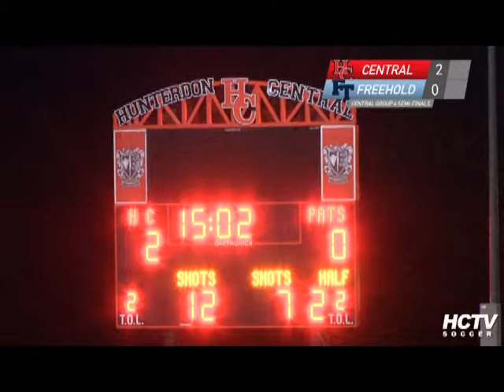Girls Soccer vs Freehold Twp